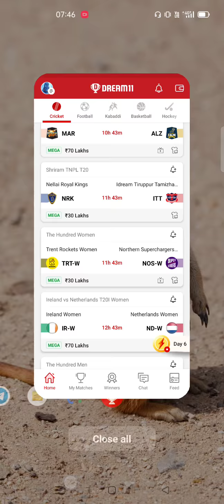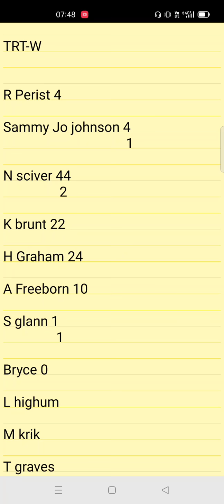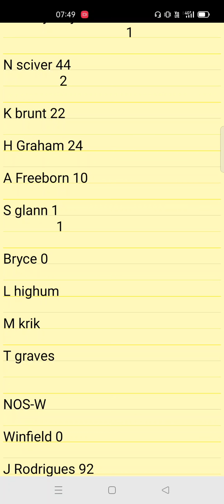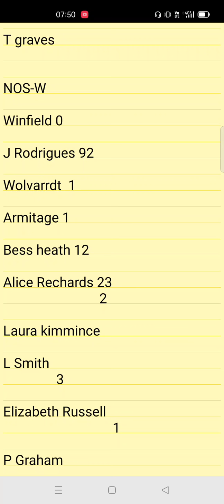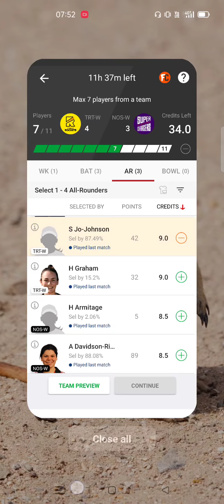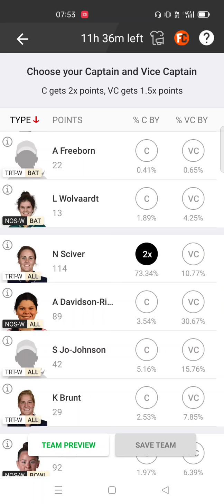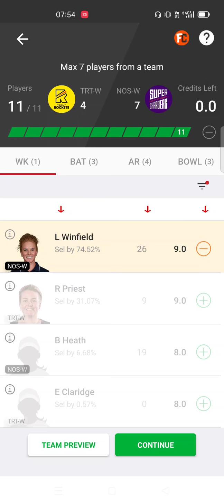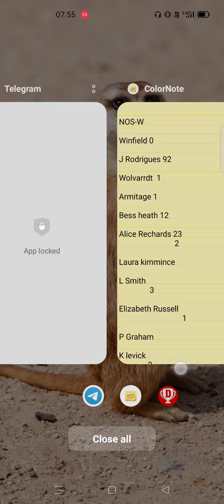TRT-W VS NOS-W DREAM11 , TRT-W VS NOS-W DREAM11 TEAM PREDICTION , TRT-W VS NOS-W THE HUNDRED WOMEN'S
Dream11,
Batball11
Myfab11
Playerzpot
Real11
Ballebazi
Mpl
My11circle
Howzat
Gamegy
Dream11 Team
today match Dream11| TRT Vs NOS How to play Dream11 dream11
TRT vs NOS dream11 Team
NOS vs TRT Dream11
Dream11 fantasy Team
Dream11 TRT Vs NOS Players Record
NOS vs TRT Dream11 Prediction Dream11 Fantasy Game
Dream11 Rank 1
Dream11 fantasy Prediction Dream11 analysis
Dream11 Grand Leauge Team Dream11 Cricket Prediction Dream11 The Hundred women's League
Fantasy buzz
Sports Fantasy Guruji
Cricinformer
Cric11forecast
Vk Prediction
Fantasy selector
TRT-W vs NOS-W Dream11 Team
TRT-W vs NOS-W dream11 The Hundred women's
TRT-W vs NOS-W dream11
TRT-W vs NOS-W dream11 prediction dream11 TRT-W vs NOS-W